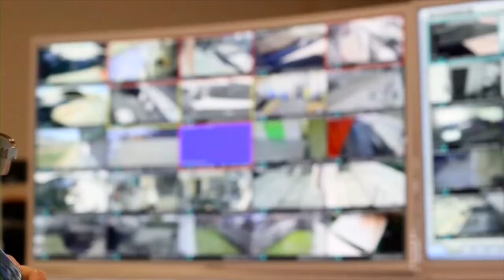Vía Pública - Martes 6 de diciembre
En esta edición, Matías del Río conversó con los académicos Rodrigo Arellano y Gloria de la Fuente sobre las negociaciones por un nuevo proceso constituyente. Además, Sebastián Sichel, director del Centro de Innovación y Desafíos del Futuro de la UGM y excandidato presidencial, sobre los resultados de la Encuesta Nacional Ecosistema Emprendedor.